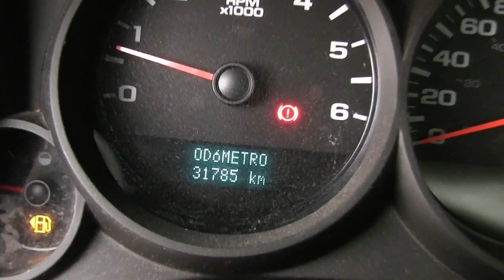Chevrolet / Silverado / 2012 - G172887